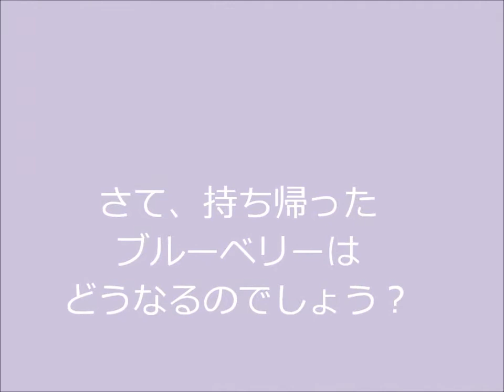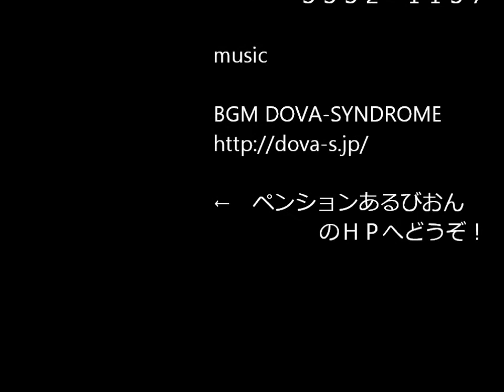ブルベリー狩りとcooking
あるびおんの契約ブルーベリー農園は、2014年は大豊作で、粒も大きく、摘み取りが楽しいです。毎年来るお友だちは、年々摘み取りが早くなって、今年は1時間で、それぞれが平均2kgほど摘み取れました。
時間制限なく、食べ放題(入園料500円）&摘み取り(持ち帰り1000円・1kg）はとてもお得です。
頑張って沢山摘み取って、お持ち帰りしましょう。持ち帰ったブルーベリーは生食が一番ですが、食べきれない分はジャムや冷凍保存を。お砂糖をまぶして冷凍すれば、凍ったままいただくとつぶつぶシャーベットに。それをパンに焼き込めばブルーベリーパンに。今年も8月中旬まで摘み取りが出来るといいのですが、気温が高いので、早めに終わる可能性もあります。今が最高の摘み取り時期です。